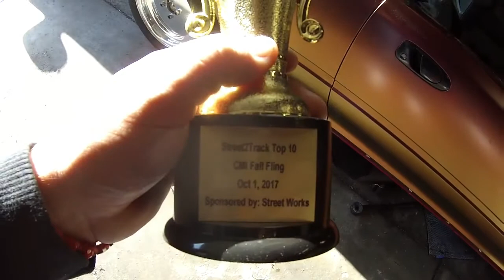Lazy Day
Let me know what you guys would like to see in my channel and i would make it happen.Like and subscribe for more videos.. THANKS follow me on                           IG@el_mosco_bult and                                                  SC@gordo_love408